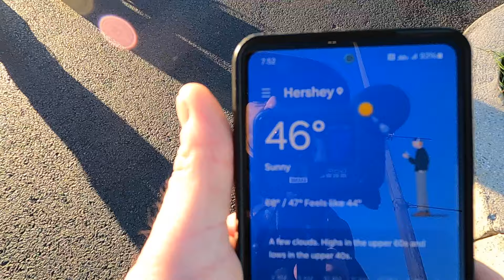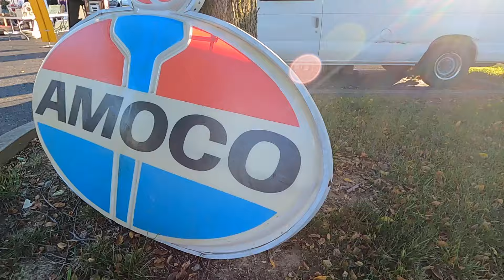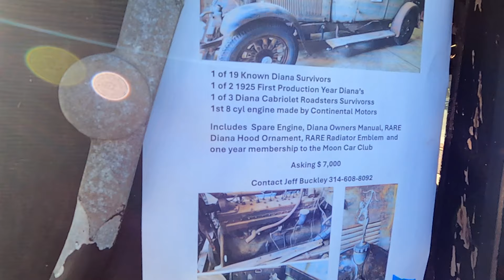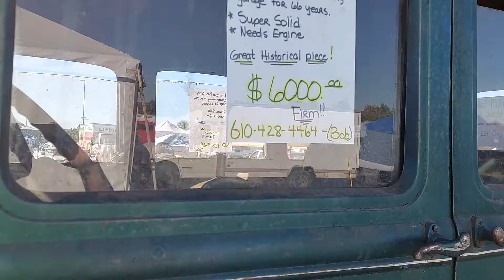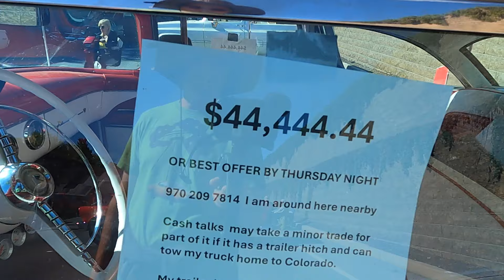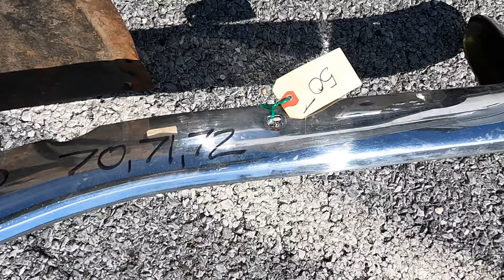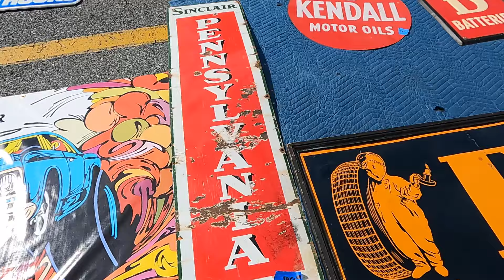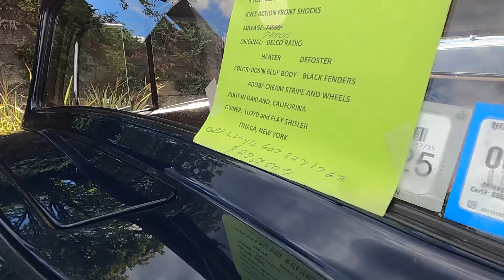AACA Hershey Swap Meet 2024 Day 1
Day 1 Tuesday October 8th 2024 at the Hershey Swap Meet.